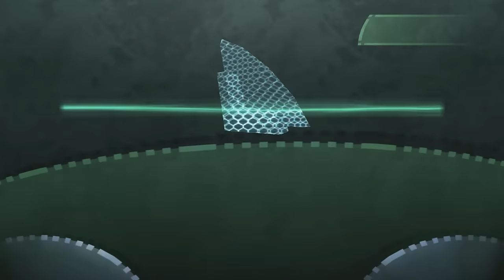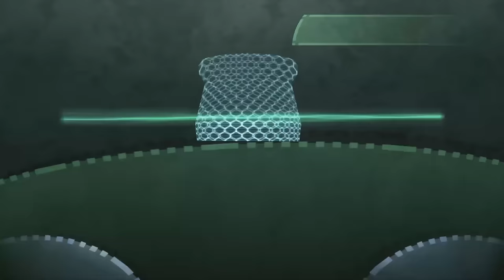Super Replay - Beyond Good and Evil Episode 1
Game Informer's Andrew Reiner, Dan Tack, Jeff Cork, and Ben Hanson start to play through one of the most criminally overlooked games of yesteryear.